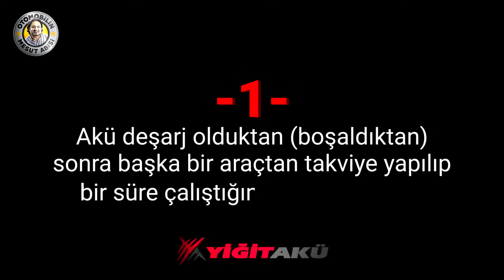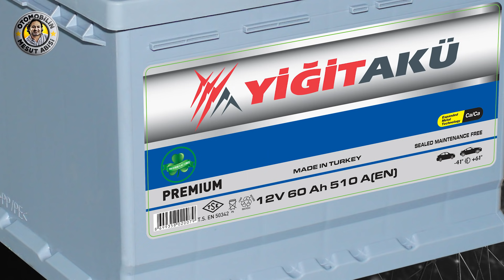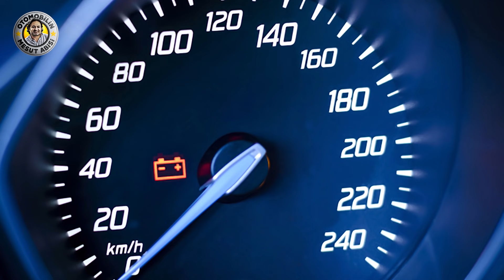Aküler hakkında doğru bilinen 8 ciddi yanlış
1- Akü deşarj olduktan, yani hepimizin deyimiyle boşaldıktan sonra başka bir araçtan takviye yapılıp bir süre çalıştığında akü şarj olur.
En çok düşülen yanlış bu arkadaşlar. Akü boşaldığında yaptığınız takviye sonrası motor ne kadar çalışsa ve şarj dinamosu dediğimiz alternatör ne kadar aküyü şarj etse de akünüzün şarjı yüzde yüz dolmaz. Bunun için, mümkün olan en kısa sürede aracınızı bir yetkili akü servisine götürüp aküyü usülüne uygun şekilde şarj ettirmeniz gerekir.
2- Aküler bakım istemez, bağla aracına ömür boyu kullan.
Doğruluk payı olsa da bu da kısmen yanlış arkadaşlar. Evet, bakım gerektirmeyen aküler var, mesela Yiğit Akü’nün L, N, A, B ve C Serisi aküleri gibi. Ama ticari araçlarda kullanılan ve extra performans sağlayan hibrit kalsiyum özellikli aküler su kaybına uğrar. O nedenle belli periyotlarla su seviyesinin kontrol edilmesi ve eksilme söz konusuysa saf su ile tamamlanması gerekir.
3- Fiyatı daha uygun olduğu için düşük amperli akü almak veya daha güçlü diye yüksek amperli akü kullanmak
Akü konusunda en sık düşülen yanlışlardan ikisi bunlar. Her iki inanışta da sorunlar var arkadaşlar. Bizim amper olarak telaffuz ettiğimiz, aslında AH şeklinde yazılan amper saat ölçü birimi, akünün kapasitesini, yani içinde tuttuğu enerji miktarını gösterir.
Fiyat avantajı var diye daha düşük amperli bir akü tercih etmeniz, aracınız için yetersiz kapasiteye sahip bir akü almanız anlamına gelir ki, bu da hem akü hem de araçta ciddi sorunlara neden olabilir.
Diğer yandan, düşük kapasiteli akü kullanmak, güç olarak araca yetemeyeceği için akünün arızalanmasına ve aracın garanti dışı kalmasına neden olur. Bu da siz aküyü aracınıza taktırmak dışında hiçbir işlem yapmasanız dahi kullanıcı hatası olarak nitelendirileceğinden yetkili servisle yaşanacak anlaşmazlıklara, hatta nahoş durumlara sebep olacaktır.

4- Şarjı biten akü ömrünü tamamlamıştır, değişmesi gerekir.
Pek çok kişinin doğru bildiği, daha doğrusu, işi akü satmak olan bazı kişilerin kullanıcıları bilerek veya bilmeyerek yanılttığı bir başka yanlış da bu arkadaşlar. Şarjı biten akünün sadece şarjı bitmiştir, ömrü değil. Olası nedenlerle deşarj olan sağlıklı bir aküyü yetkili bir akü servisinde şarj ettirerek uzun süre kullanmak mümkün. Şarjı bitti diye yeni akü almanıza gerek yok.
5- Akü lambası yanıyorsa akü bozulmuştur.
Bu da bir öncekine benzer bir yanlış. Aracınızın göstergesinde akü sembolü şeklindeki ışık yanmışsa bu akü için dünyanın sonu değil, hatta aküde arıza var demek bile değil sevgili arkadaşlar, endişelenmeyin ve akünü değiştir diyenlere de fazla kulak asmayın. Gösterge panelinde akü ışığı yanıyorsa ilk aklınıza gelmesi gereken, akünün şarj sisteminde bir hata olduğu ve gerekli şarjı alamadığı olmalı. Tabii ki aracınızı servise götürün ve güvendiğiniz ustaya gösterin ama ilk akla gelen şeyi yapmayın. Aküyü değiştirmek için değil, şarj sistemindeki hatayı gidermek için aküye bakmalarını söyleyin.
6- Akü üzerindeki indikatör ışığı yeşil yanıyorsa akü sağlamdır, arıza araçta aranmalıdır.
Bu da sık düşülen bir yanlıştır. Bazı akülerin üzerinde indikatör adı verilen ışık vardır ve bu ışık akünün şarj durumunu gösterir. Yeşil, akü şarjının yeterli, siyahsa deşarj olduğuna işaret eder. Ancak bu ışık akünün sağlam veya arızalı olduğunu göstermediği gibi bazen şarj veya deşarj durumunu da net olarak ifade etmeyebilir. Çünkü akü üzerindeki indikatör ışığı sadece bir hücredeki asit yoğunluğuna göre yeşil veya siyah renk alır.
7- Aküde kampanya vardı aldım, ihtiyacım olduğunda kullanacağım.
Bu, hepten yanlış arkadaşlar. Akü, gerek araç üstünde veya araç dışında, uzun süre şarj edilmeden beklediğinde sülfatlaşma meydana gelir ve bu durum aküyü öldürür. Çünkü sülfat akünün katilidir ve o aküyü çöpe atmaktan başka bir işe yaramaz. Arabanın veya akünün yeni olması da durumu değiştirmez. Çalışmayan akü boşalır ve şarj edilmeyen akü sülfatlaşır. Kaçınılmaz son.
8- Taksi aküleri taksiler için üretilmiştir, sadece taksilerde kullanılır.
Taksi aküleri, gün boyunca daha çok marş basma gereği duyulan araçlar için özel olarak geliştirilmiş bir akü türü, ama bu, sadece taksilerde kullanılabileceği anlamına gelmiyor. Aynı şekilde dağıtım ve kurye araçları, şehir trafiğinde sık dur kalk yapan içinde ticari sınıf aküler mevcut olan araçlar da bu aküleri kullanabilirler. Anlayacağınız taksi aküsü, taksi dışında sulu akü bulunan tüm ticari araçlarda kullanılabilir. Bunun araca herhangi bir zararı olmaz.